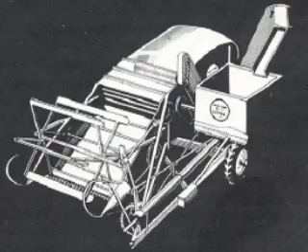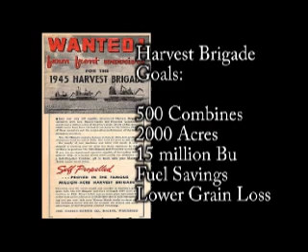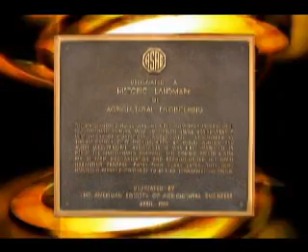Massey Harris #20 Combine ASABE Landmark No 15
The Massey Harris #20 self-propelled combine has been designated an ASABE Engineering Landmark.